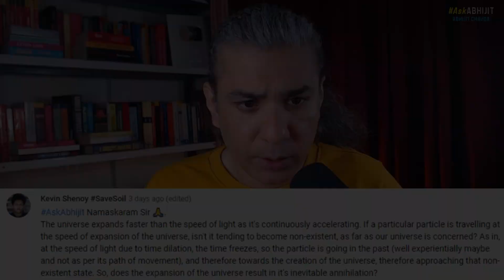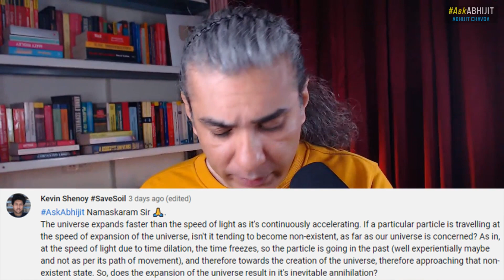Why The Observable Universe Is Disappearing